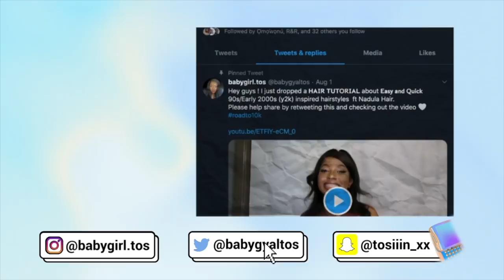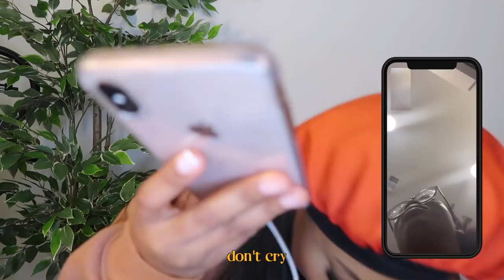LOYALTY TEST (PRANK): ASKING MY FRIENDS FOR A $1000 | Tosin Victoria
✭ LOYALTY TEST (PRANK): ASKING MY FRIENDS FOR A $1000
VERY IMPORTANT THAT YOU OPEN ME ! (WATCH 720p)
This video idea was gotten from @MsCasssanova. I thought it was a fun idea and I had to try it. Find out how my friends reacted to me asking for $1000.

Tosin Victoria

✭ Subcount : 15,196